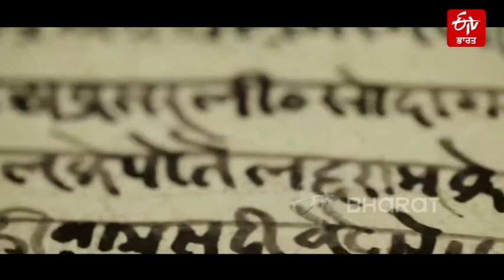ਜਾਣੋ ਹਰਿਦੁਆਰ ਵਿਖੇ ਲਿਖੇ ਜਾਂਦੇ ਵਹੀ-ਖ਼ਾਤਿਆਂ ਦੀ ਅਨੋਖੀ ਕਹਾਣੀ | Bookkeeping | Haridwar | ETV Bharat Punjab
ਹਰਿਦੁਆਰ ਨੂੰ ਹਿੰਦੂ ਧਰਮ ਦੇ ਸੱਤ ਪਵਿੱਤਰ ਅਸਥਾਨਾਂ ਵਿਚੋਂ ਇੱਕ ਮੰਨਿਆ ਜਾਂਦਾ ਹੈ। ਪੁਰਾਣੇ ਸਮੇਂ ਤੋਂ, ਮੁਕਤੀ ਦੇ ਇਸ ਸ਼ਹਿਰ ਵਿੱਚ ਹਿੰਦੂ ਧਰਮ ਦੇ ਪੂਜਾ ਪਾਠ, ਕ੍ਰਿਆ ਕਰਮ ਚੱਲ ਰਹੇ ਹਨ। ਤੀਰਥ ਪੁਰੋਹਿਤ ਹੀ ਇਹ ਸਭ ਕਰਮਕਾਂਡ ਕਰਵਾਉਂਦੇ ਹਨ।